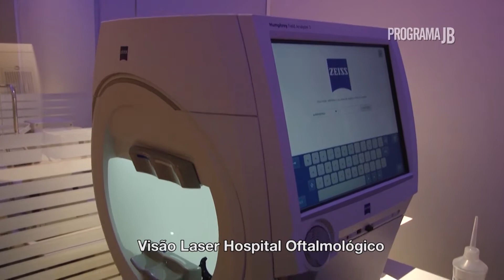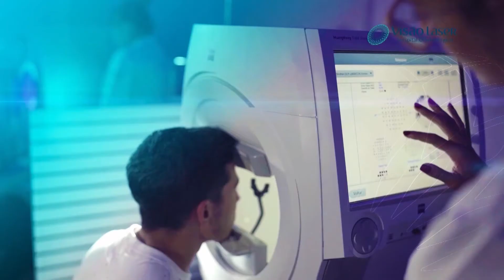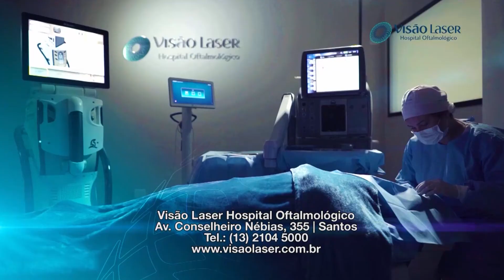Oftalmopediatria | Visão Laser Hospital Oftalmológico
Confira esse bate-papo sobre Oftalmologia Pediátrica com Dr. Guilherme Colombo Barboza!

Saúde ocular - As doenças dos olhos afetam uma grande parcela da população mundial. Felizmente, com os avanços tecnológicos e da medicina oftalmológica, hoje é possível prevenir, curar e tratar problemas nos olhos que há alguns anos eram consideradas incuráveis.

Algumas doenças oftalmológicas prejudicam a capacidade visual, outras podem até levar
a perda total da visão. E grande parte delas podem ser prevenidas através do diagnostico
de um oftalmologista experiente. Portanto, agende uma consulta com um dos oftalmologistas do Hospital Visão Laser!

Em 1936, o Dr. Luiz Barboza Filho terminava sua formação médica na Universidade Federal do Paraná, inclinando-se para a carreira de médico de olhos, ouvido, nariz e garganta, costume da época.

Assim, abriu sua primeira clínica, a Clínica Visão. Embora exercesse a Medicina geral, a visão era o sentido humano que mais o fascinava. Após três anos, iniciou o primeiro curso de aperfeiçoamento em Oftalmologia na Escola Paulista de Medicina, com um sonho em mente: ampliar a sua Clínica Visão.

Com seus primeiros clientes e cirurgias, o Dr. Luiz Barboza Filho pôde demonstrar a competência que embasava o seu sonho. Dr. Barbosa tinha em mente iniciar uma tradição familiar em Oftalmologia, fato que, anos mais tarde, se tornaria realidade.

Em 1971, seu filho, Dr. Luiz Roberto Colombo Barboza, terminava sua formação Oftalmológica no Rio de Janeiro, partindo para estágios em Oftalmologia na Europa e nos Estados Unidos. Junto com o pai, ampliou as instalações da antiga Clínica Visão. Paralelamente, o Dr. Luiz Roberto chefiou o Departamento de Oftalmologia da Santa Casa de Santos, inovando técnicas e trazendo tecnologias que marcaram a Oftalmologia. Em 1972, realizou o primeiro transplante de córnea da Baixada Santista, o que ganhou notoriedade nacional e internacional.

Para intensificar a tradição, o Dr. Luiz Roberto casou-se com a oftalmologista Dra. Maria Margarida, que também se integrou à Visão Laser. A partir de 2003, a terceira geração chega à Visão Laser, com os doutores Marcello Colombo Barboza e Guilherme Colombo Barboza, ambos com formação em Oftalmologia na Santa Casa de São Paulo; filhos dos Drs. Luiz Roberto e Maria Margarida e netos do Dr. Luiz Barboza Filho.